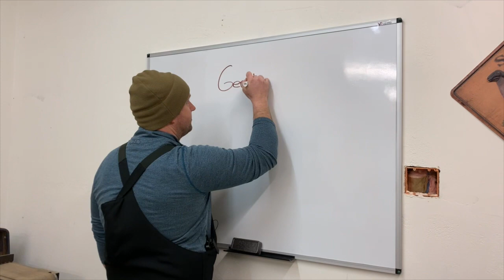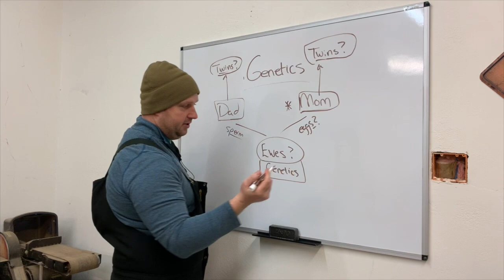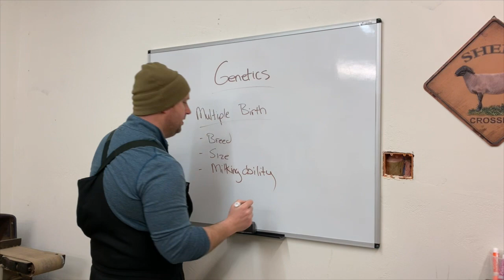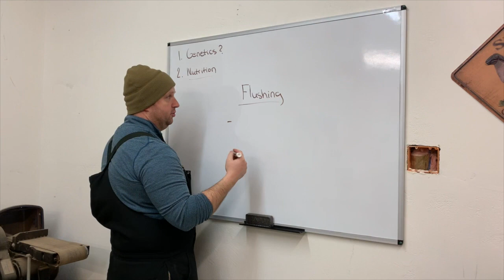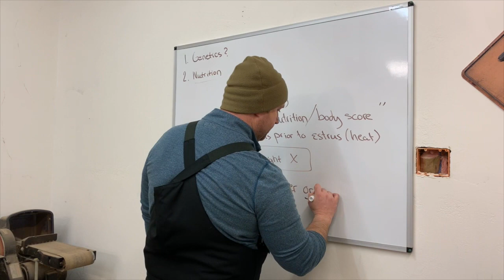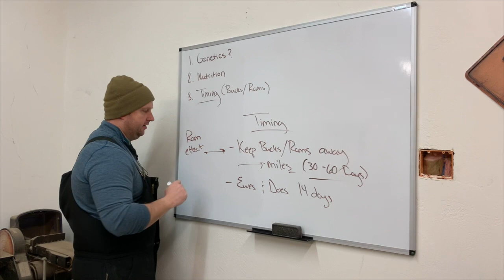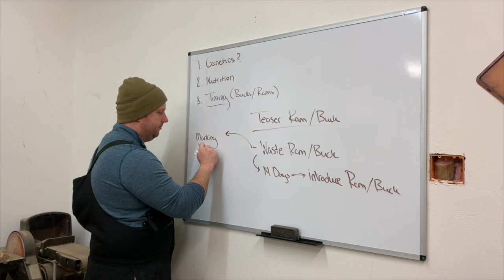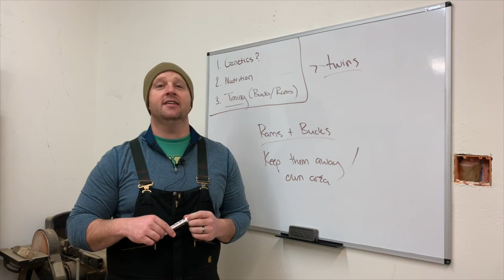Sheep & Goats: Make More Money Now! Start Producing More Twins and Triplets!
Sheep & Goats: Make More Money Now!  Start Producing More Twins and Triplets!  One of our most comprehensive videos to date.  Are your ewes and does producing mostly single births?  If so, you are leaving money on the table.  Producing more twins and triplets is often the difference between a successful and unsuccessful farming operation!  Learn how to maximize your lambing and kidding with 3 simple steps.

Also, we have started a new Facebook Group to further help instruct and assist our friends and customers!  Check out Linessa Farms' Tack Box!

Regardless if you are new to raising sheep and goats, considering raising sheep and goats, a hobby farmer, or a seasoned producer, this video has something for you!  Improve your skills and learn something new with Linessa Farms, LLC today!
All our videos at Linessa Farms, LLC are made specifically for viewers like you.
Be sure to check us out on Instagram at linessa_farms